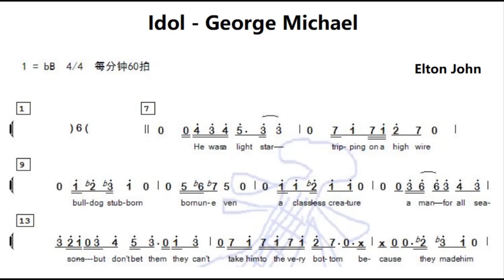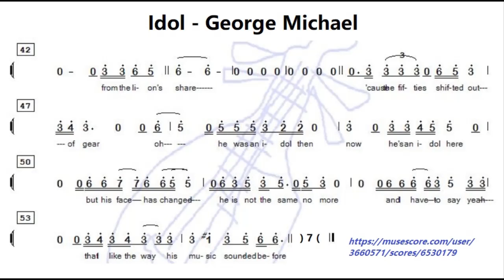Idol - George Michael 降B调伴奏 - instrumental in B flat